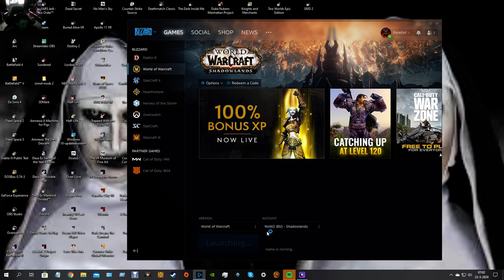panda deathknight 2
today i play my panda death knight and become lvl 60